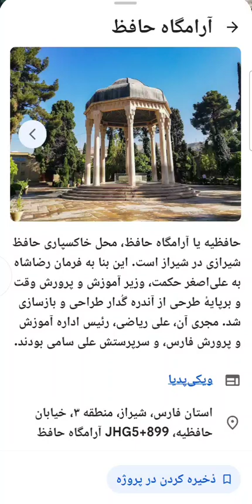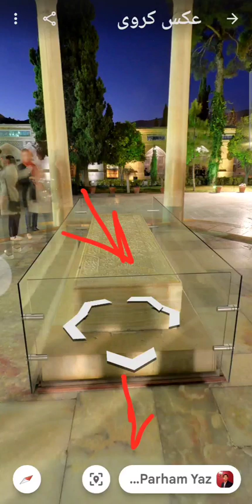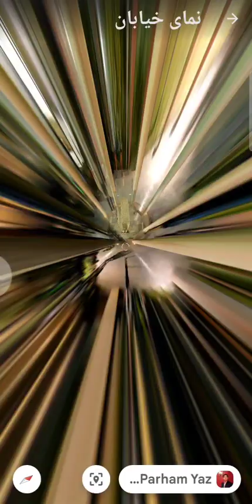بخش 1 آرامگاه حافظ خیانت پنهان بهائیان یهودیان زرتشتیان مخفی ومخبران مجازی به این سرزمین و این مکان